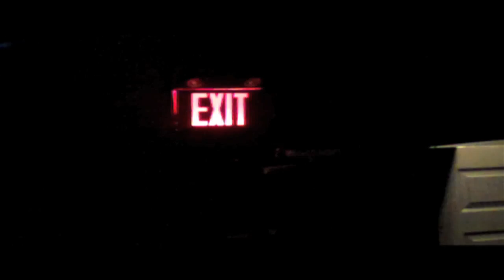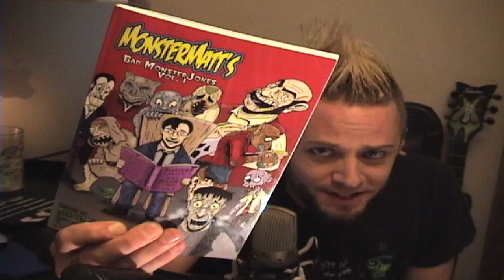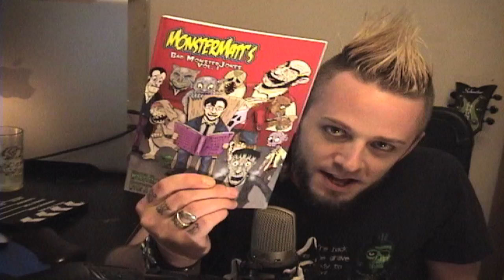Tomb TV 4 - "Money & Locusts"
Corpusse, The Killmurder Killers, George Mihalka, Tomb Toons and more!